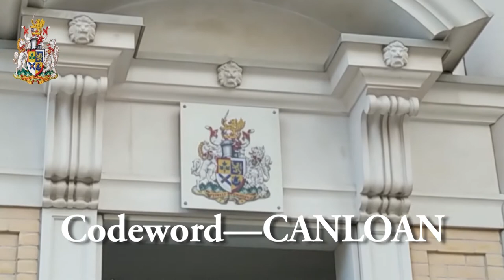Military History Night Sept 9/2020 - 'Codeword: CANLOAN' with Charles Scot-Brown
Captain Charles Scot-Brown was one of the Canadian infantry officers who were assigned on loan to the British Army under the CANLOAN programme during world War Two. As an officer of the Gay Gordons, he led his men into parachute drops in Normandy and at Arnhem in 1944, wounded in the first and narrowly escaping capture in the second. He tells of his experiences.